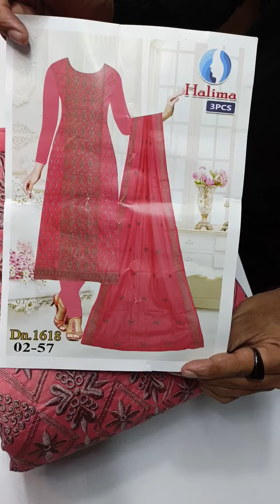সুতি জামা সুতি ওরনা